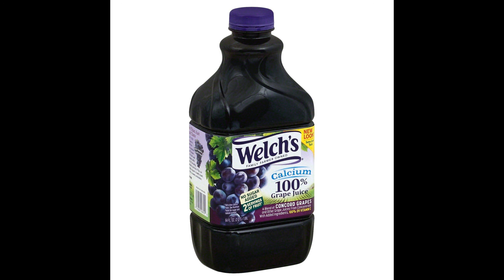Welch's Grape Juice.jpg